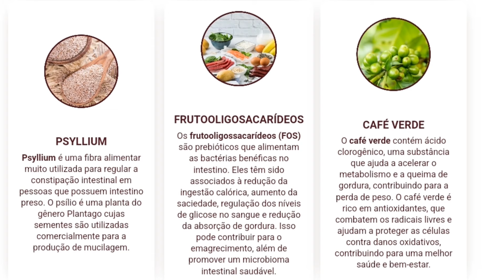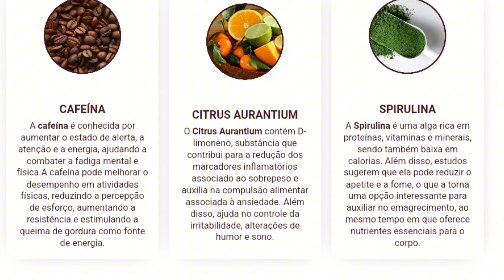DONNA DETOX😮⛔✅((NÃO COMPRE SEM VER ISSO!))😮⛔✅DONNA DETOX EMAGRECE?DONNA DETOX FUNCIONA? DONNA DETOX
✅O QUE É O DONNA DETOX?

O Donna Detox é um poderoso suplemento em cápsulas que ajuda na perda de peso saudável. Sua fórmula contém ingredientes que desintoxicam completamente o organismo, eliminando substâncias gordurosas e prejudiciais presentes no sangue que podem levar ao ganho de peso. Além disso, reduz o inchaço e a retenção de líquidos, auxiliando na perda de peso de forma saudável e eficaz.

✅O Donna Detox realmente funciona?

Cada frasco contém 60 cápsulas do Donna Detox, e é recomendado ingerir duas cápsulas por dia por pelo menos três meses, que é o período necessário para o organismo reagir aos ingredientes presentes na fórmula. Seguindo as instruções do fabricante e fazendo mudanças saudáveis na rotina, como comer frutas e verduras e praticar exercícios físicos diariamente, é possível obter grandes benefícios e transformações positivas no organismo, ajudando na queima de gordura.

✅Como a Fórmula do Donna Detox funciona?

O Emagrecedor Donna Detox possui uma composição muito rica em nutrientes que nos ajudam a emagrecer de forma rápida e funciona através da mistura de muitos ingredientes naturais, são eles: Café verde, Cafeína, Aurantium e outros ingredientes super poderosos! Todos esses nutrientes juntos deixam a fórmula potente e muito poderosa.

✅Onde comprar o Donna Detox Original?

O emagrecedor Donna Detox certificado pela Anvisa e com autorização para ser vendido, é encontrado apenas no site oficial do fabricante, e para ajudar vocês eu deixei esse link aqui na descrição e comentário fixado! Tenha muito cuidado por onde vocês compram esse produto, pois muitos golpistas se aproveitam da fama do Donna Detox e tentam vender um produto falsificado dizendo que é o original.

✅Donna Detox MELHORES MOMENTOS:

00:00 - O QUE É O DONNA DETOX?

01:31 - DONNA DETOX MINHA OPINIÃO APÓS USARSINCERA!

02:37 - DONNA DETOX FUNCIONA?

03:01 - Donna Detox Benefícios

04:21 - Donna Detox Ingredientes

05:11 - DONNA DETOX ONDE COMPRAR ORIGINAL?

 • DONNA DETOX😮⛔✅((NÃO COMPRE SEM VER IS